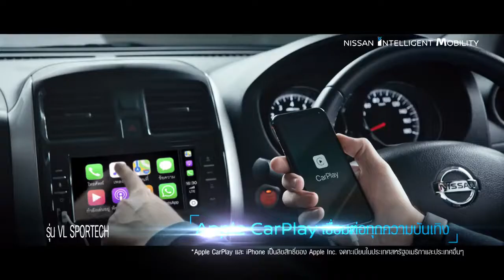Nissan Almera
Support girl (red t-shirt): Talei Y from AREA Management Co., Ltd